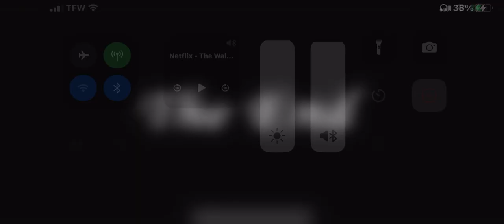Granny Chapter 2: Door Escape (Practice Mode)